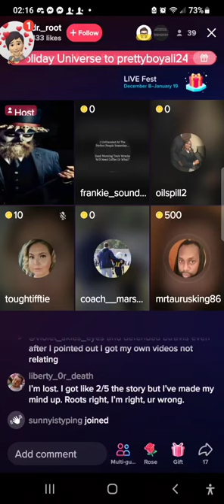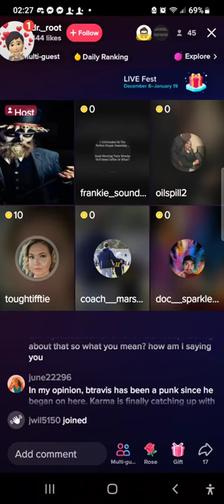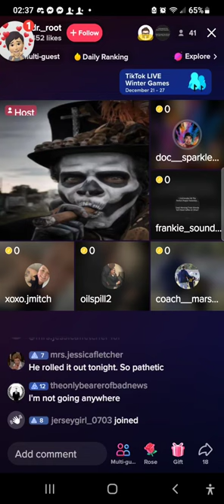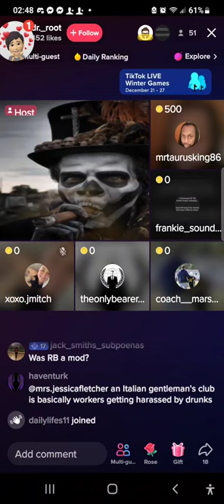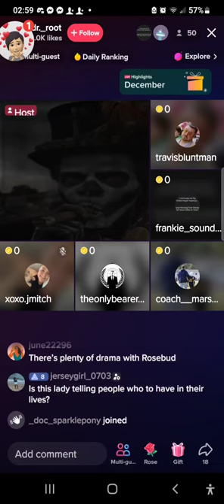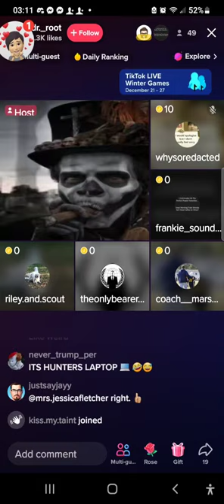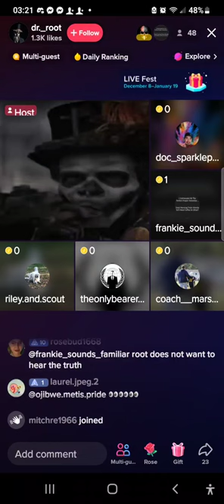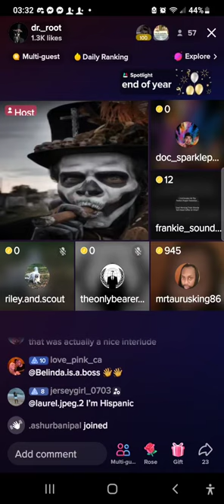more activism towards others in a negative way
talk about mutuals under attack